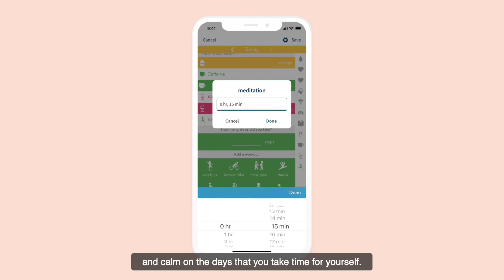Meditation & emotional wellbeing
Are you taking time for yourself? In this episode, Paige offers tips to help you prioritize mental wellness every day, including specific guidance for those looking to start a meditation practice.

CREDITS
Shot and Edited by Travis Wilber
Starring Paige Beauchemin
Motion Graphics by Lia Rothschild

* The content of this video is intended for informational and educational purposes only and should not be construed as medical advice. Always check with your healthcare provider about questions you have regarding your health or medical conditions.